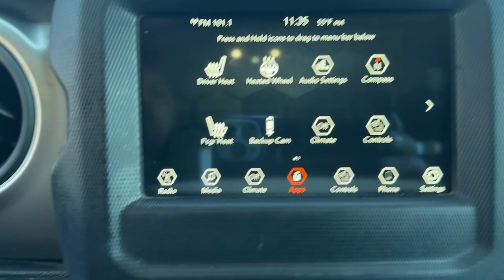2020 Jeep Wrangler_Unlimited Danbury CT, New Fairfield CT, brookfield CT, New Milford, CT, Carmel, N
Black Clearcoat Used 2020 Jeep Wrangler_Unlimited Freedom available in 100 B Federal Road, Danbury, Connecticut at Danbury CJDR Kia. Servicing the Danbury, New Fairfield, Brookfield, New Milford, CT area.

#{MAKE}
#{MODEL}
2020 Jeep Wrangler_Unlimited Freedom - Stock#: D5683

CARFAX 1-Owner Jeep Certified. FUEL EFFICIENT 22 MPG Hwy/21 MPG City! Heated Seats 4x4 Bluetooth iPod/MP3 Input Running Boards Back-Up Camera Turbo Charged Engine ENGINE: 2.0L I4 DOHC DI TURBO W/ESS COLD WEATHER GROUP AND MORE!br /br /KEY FEATURES INCLUDEbr /4x4 Back-Up Camera Running Boards iPod/MP3 Input Bluetooth MP3 Player Privacy Glass Child Safety Locks Steering Wheel Controls Rollover Protection System. br /br /OPTION PACKAGESbr /QUICK ORDER PACKAGE 22F FREEDOM Engine: 2.0L I4 DOHC DI Turbo w/ESS Transmission: 8-Speed Automatic (850RE) Speed Sensitive Power Locks Automatic Headlamps Leather Wrapped Steering Wheel Freedom Edition Interior Accents Freedom Edition Package #1 Seat Foam Cushion Front 1-Touch Down Power Windows Power Heated Mirrors Freedom Edition Swing Gate Plaque Wrangler Decal Freedom Package Decals Security Alarm American Flag Decals Remote Keyless Entry Sun Visors w/Illuminated Vanity Mirrors Oscar Mike Badge TRANSMISSION: 8-SPEED AUTOMATIC (850RE) TIP Start Dana M200 Rear Axle Hill Descent Control BLACK 3-PIECE HARD TOP Freedom Panel Storage Bag Rear Window Defroster Rear Window Wiper/Washer No Soft Top TECHNOLOGY GROUP Google Android Auto Cluster 7.0  TFT Color Display SiriusXM Satellite Radio USB Host Flip Integrated Center Stack Radio 7.0  Touchscreen Display Air Conditioning w/Auto Temp Control Radio: Uconnect 4 w/7  Display Apple CarPlay Air Filtering GPS Antenna Input COLD WEATHER GROUP Heated Steering Wheel Heated Front Seats LED HEADLAMP & FOG LAMP GROUP Front LED Fog Lamps LED Reflector Headlamps ENGINE: 2.0L I4 DOHC DI TURBO W/ESS. CARFAX 1-Owner 125-Point Inspection and Reconditioning 7-Year/100000-Mile Powertrain Limited warranty Rental Car Allowance 24-Hour Towing and Roadside Assistance Carfax Vehicle History Report 3-Month/3000-Mile Maximum Care Coverage Maximum Care Certified Warranty Upgrades Available Introductory 3-month subscription to SiriusXM Satellite Radio br /br /Prices excludes tax title DMV and Dealer Fee of $1299. Price subject to  change without notice. Horsepower calculations based on trim engine configuration. Fuel economy calculations based on original manufacturer data for trim engine configuration. Please confirm the accuracy of the included equipment by calling us prior to purchase. br /
QUICK ORDER PACKAGE 22F FREEDOM -inc: Engine: 2.0L I4 DOHC DI Turbo w/ESS, Transmission: 8-Speed Automatic (850RE), Speed Sensitive Power Locks, Automatic Headlamps, Leather Wrapped Steering Wheel, Freedom Edition Interior Accents, Freedom Edition Package, #1 Seat Foam Cushion, Front 1-Touch Down Power Windows, Power Heated Mirrors, Freedom Edition Swing Gate Plaque, Wrangler Decal, Freedom Package Decals, Security Alarm, American Flag Decals, Remote Keyless Entry, Sun Visors w/Illuminated Vanity Mirrors, Oscar Mike Badge *Upon selection of this pkg, the cost of powertrain components will be added* AAN,ADA,ADE,DFT,EC1,HT1